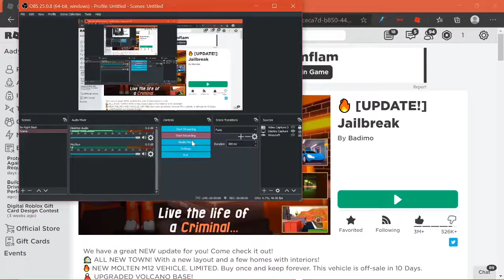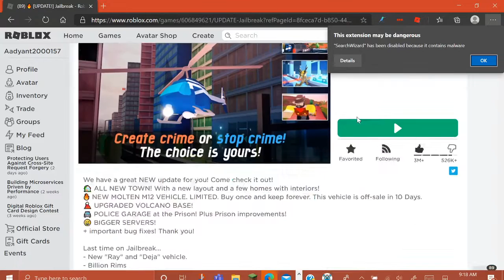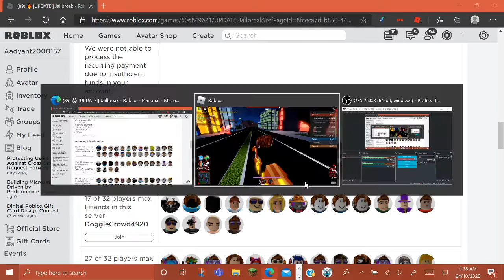NEW UPDATE IN ROBLOX JAILBREAK!(Molten, New Mini Town, More Players.)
We Were Grinding A Lot This Episode!

Here Is The Link To The The Shell Shockers Server.